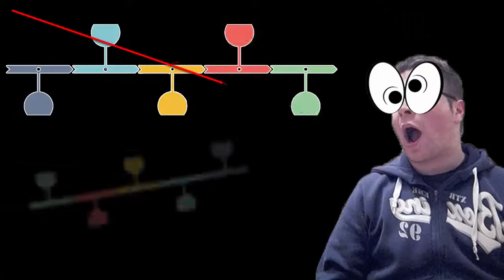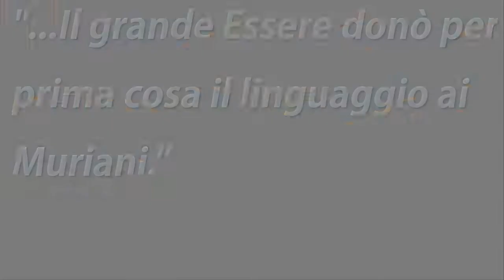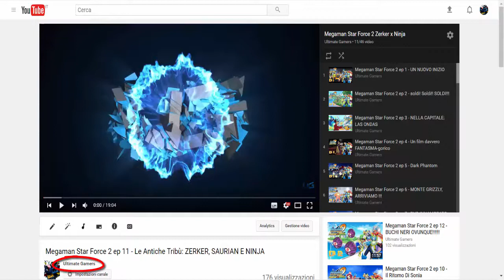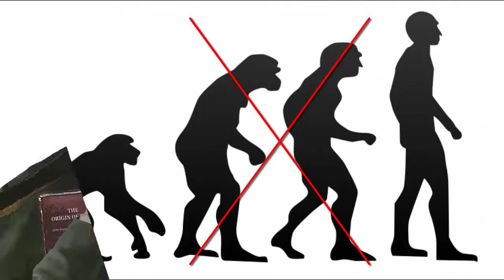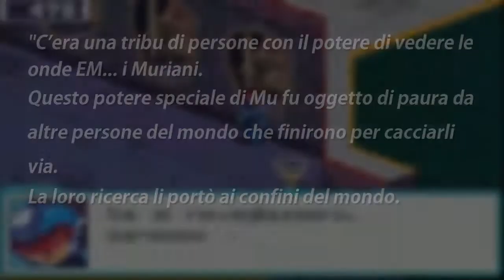Il Leggendario Continente Mu - Megaman Starforce | Game Theory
Vi siete mai chiesti che collegamenti ha la civiltà di Mu che viene narrata in Megaman StarForce 2 con quella della leggenda originale ipotizzata agli inizi del novecento? In questo episodio spulciamo dati, informazioni e...  fumetti... Per arrivare infine alla soluzione di questo grandissimo mistero.
Se avete una teoria diversa, volete proporre un vostro dubbio o una teoria da sottoporci, oppure volete partecipare attivamente alla raccolta dei dati e all'evocazione delle teorie scrivetemi sotto nei commenti